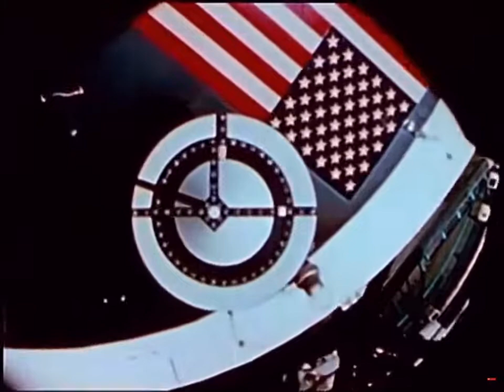Nothing to see here, they are doing unquestionable science.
See how they tell you they fake it and you will still hold on to the globe like some security blanket